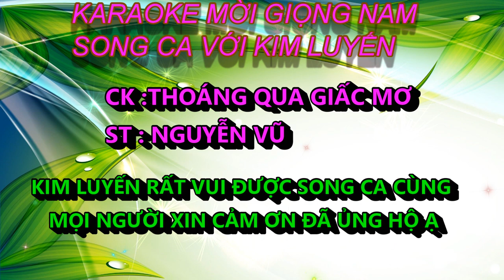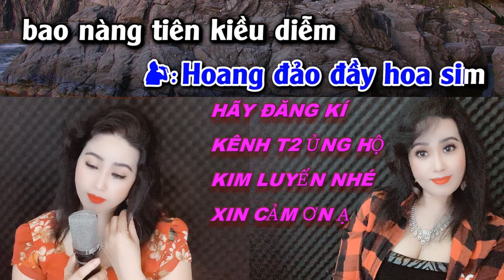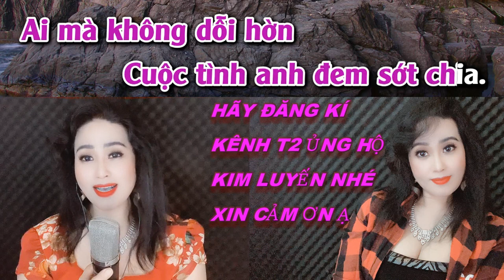THOÁNG QUA GIẤC MƠ MỜI NAM SONG CA VỚI KIM LUYẾN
CK : THOÁNG QUA GIẤC MƠ
ST : NGUYỄN VŨ
XIN MỜI CẢ NHÀ SONG CA VỚI KIM LUYẾN NHÉ
CẢ NHÀ YÊU THƯƠNG ĐÃ THEO DÕI KÊNH KIM LUYẾN BOLERO XIN HÃY VUI LÒNG BẤM ĐĂNG KÍ ỦNG HỘ KÊNH T2 CỦA KIM LUYẾN LÀ PHƯỚC TÍNH KIM LUYẾN KARAOKE THEO ĐƯỜNG LINK BÊN DƯỚI  ĐỂ CẬP NHẬT NHỮNG BÀI MỚI CÙNG SONG CA VỚI KIM LUYẾN NHÉ